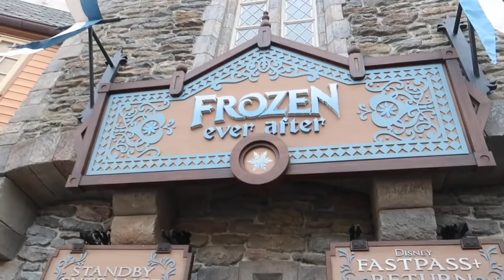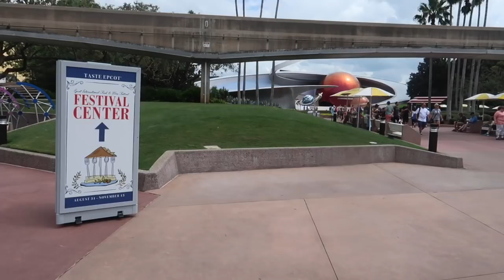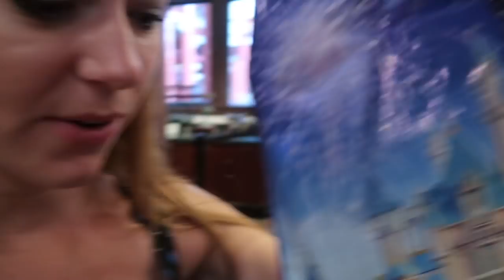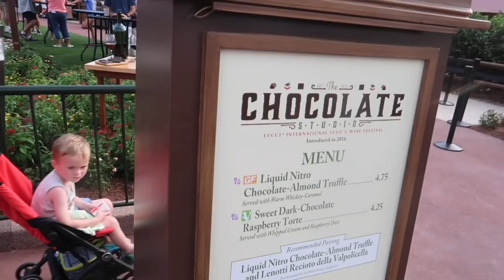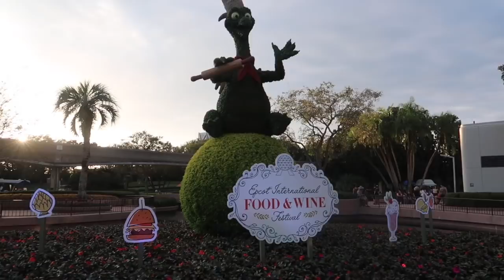Epcot Family Day! Food & Wine Festival 2017 l Disney CRP l aclaireytale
Welcome to aclaireytale!! I will be living and working in Walt Disney World for one year from February 27th 2017. I am participating in the Cultural Representative Program working at the Rose & Crown in Epcot. Follow along to see lots of Disney/Universal footage!!!

Date Filmed: 18th September 2017